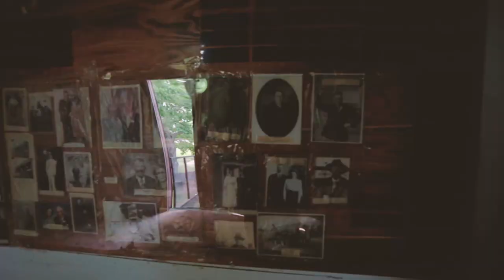Trouble Setting Out Again - Pushing North 88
1992 Dodge B350 Travelhome with the 5.9L TBI gas engine. I spent $3500 buying it and so far another $9000 in repairs upgrades and maintenance.